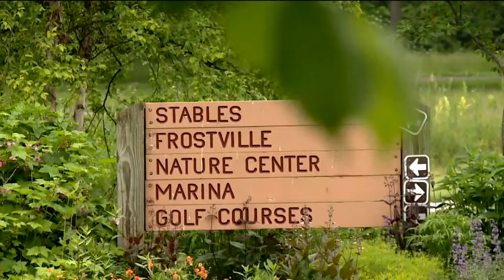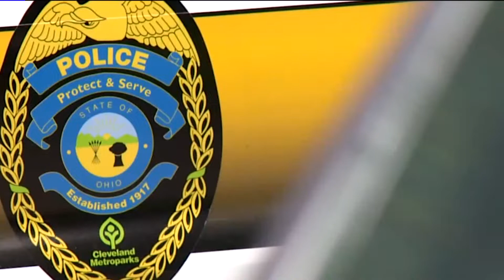Murder investigation in Rocky River Reservation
Authorities say two people, who were friends for 10 years, were shot and killed within minutes of arriving at the Rocky River Reservation.